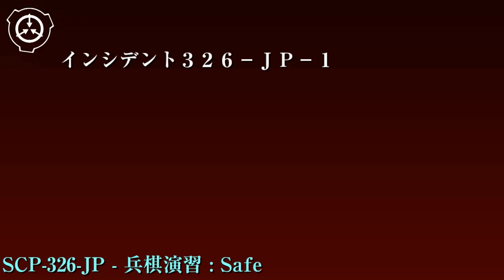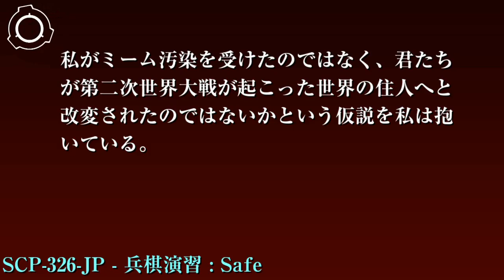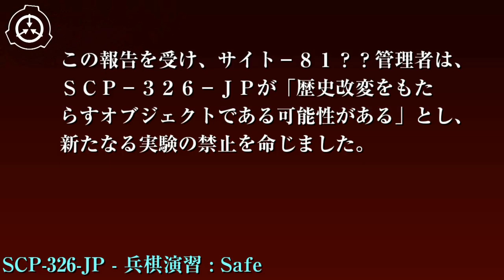SCP財団機密データ：SCP-326-JP - 兵棋演習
オブジェクトクラス: Safe

特別収容プロトコル: SCP-326-JPはサイト-81██の耐爆金庫ルーム内に備え付けられた専用のミニチュアモデルケースに保管して下さい。